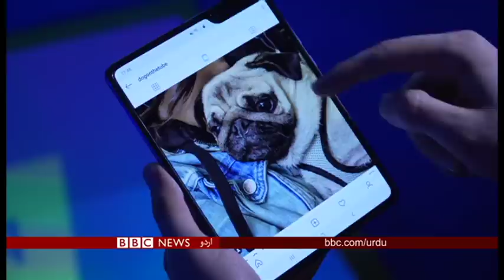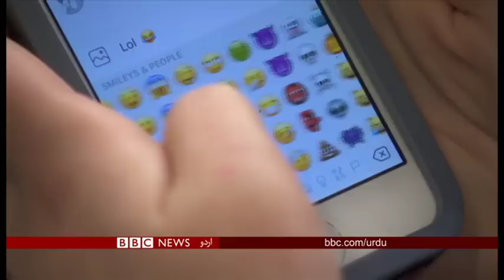اگر آپ کو فولڈنگ موبائیل فون چاہیے تو ابھی اور انتظار کرنا ہوگا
بی بی سی اردو کا ہفتہ وار ٹیکنالوجی سلسلہ کلک